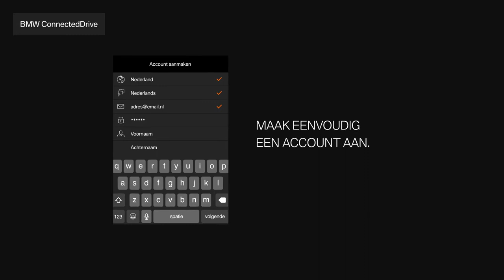BMW | De BMW Connected app – installeren en in gebruik nemen (BMW.nl)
De BMW Connected app: uw persoonlijke mobiliteitsassistent. Kijk in de video hoe u kostenloos een account kunt aanmaken, een auto koppelt en enkele voorbeelden waar u de app voor kunt gebruiken. Meer informatie vindt u op de BMW ConnectedDrive portal en op de website van BMW